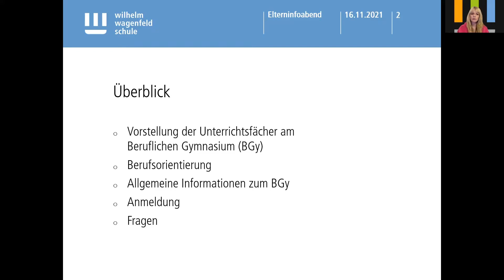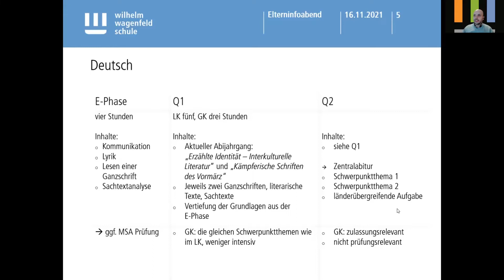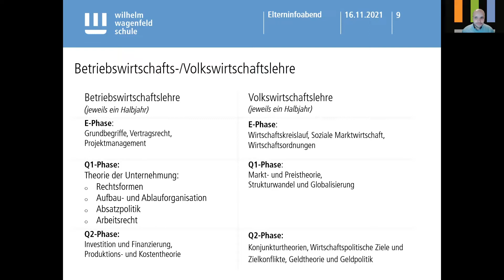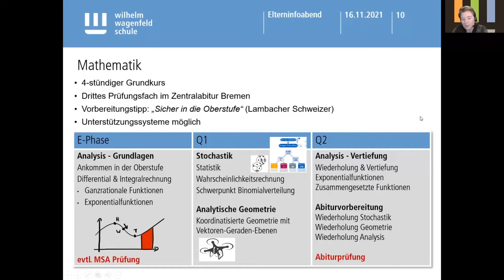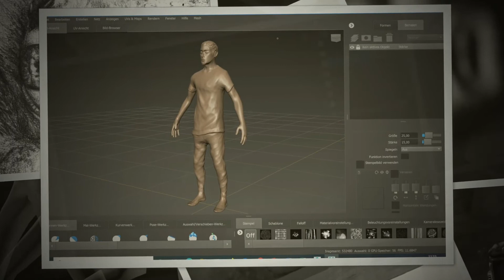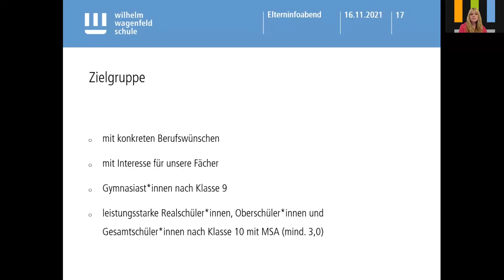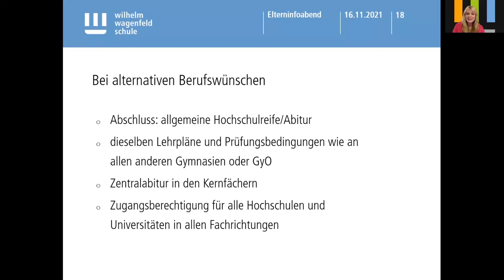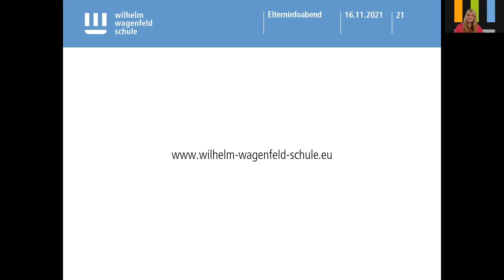Berufliches Gymnasium | Informations-Elternabend SEK I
Vorstellung der Unterrichtsfächer am Beruflichen Gymnasium in Bremen
Gestaltung und Multimedia
Berufsorientierung
Allgemeine Informationen zum BGy
Anmeldung
Fragen